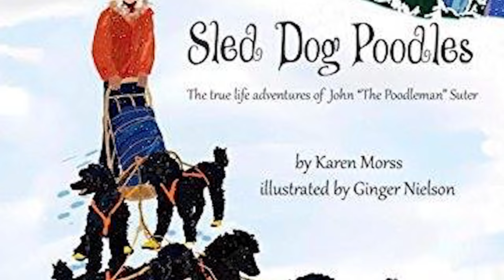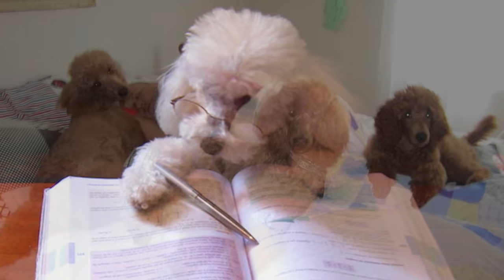Top 10 Interesting Facts About Poodle Dogs 101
Top 10 Interesting Facts About Poodle Dogs 101. Join us on Animal Facts as we explore the incredible history and unique characteristics of one of the most elegant and versatile breeds out there: the Poodle.

Did you know that Poodles were originally bred to hunt? Or that they were used as truffle sniffers in Europe? In this video, we'll take a deep dive into the fascinating world of Poodles, discussing their intelligence, athleticism, grooming needs, and even their pop culture status.

From Elvis Presley's love for Poodles to the story of Nala the teacup Poodle who figured out how to operate an elevator, this video is packed with fun and interesting facts about these adorable pups.

0:00 - Introduction
0:20 - 10. Poodles were bred to hunt
1:12 - 9. Poodles are not allowed to race in the Iditarod
1:20 - 8. Poodles need regular grooming
1:38 - 7. Elvis Presley loved poodles
1:57 - 6. Nala the teacup poodle is an intelligent therapy dog
2:23 - 5. Poodles are one of the smartest dog breeds
2:56 - 4. Creative grooming turns poodles into works of art
3:06 - 3. Poodles are an ancient breed
3:31 - 2. Poodles were the most popular breed in the US for 20 years
3:53 - 1. Poodles were used to hunt truffle mushrooms
4:02 - Conclusion and Call to Action